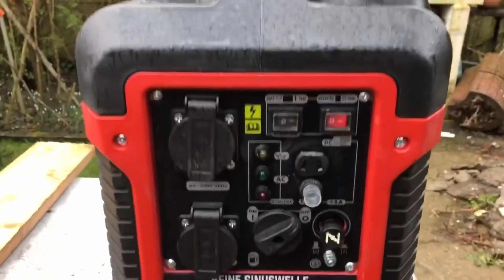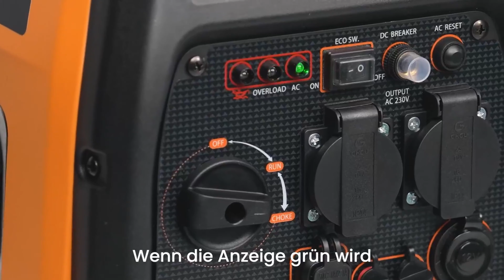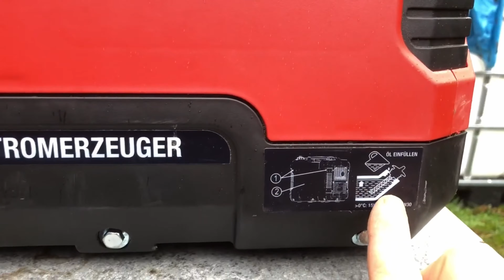Top 3 ⭐️ Notstromaggregate ⭐️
Wir möchten Euch heute drei Top Not-Strom-Aggregate vorstellen.

Jedes Gerät hat seine eigenen Stärken und auch Schwächen. Mehr dazu im Video!

Unsere drei Vergleichsgeräte sind:

► Preistip: Matrix PG 2000i (Amazon)
► Bestseller: Bluetti EB55 (Amazon)
► Vergleichssieger: Maxpeedingrods MXR3500 (Amazon)

Inhalt:
00:00 - Start
01:16 - Matrix PG 2000i
02:39 - Bluetti EB55
04:24 - Maxpeedingrods MXR3500
05:46 - Fazit

Welches Aggregat ist das Beste? In unserem Video zeigen wir euch die besten Notstromagregate auf dem Markt im Test bzw. Vergleich, welche es nach unserer Empfehlung zu kaufen gibt.

Mein EQUIPMENT:
- Mikrofon (Amazon) *
- Audiointerface (Amazon) *
- Tastatur (Amazon) *
- Schnittprogramm (Amazon) *
- Audioprogramm (Amazon) *

Liebe Grüße
Tech Review-Team